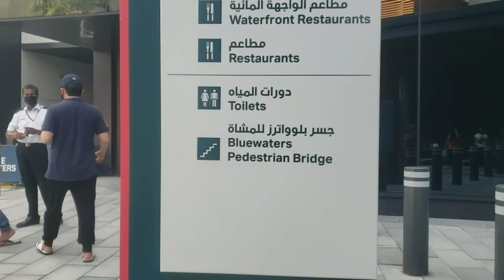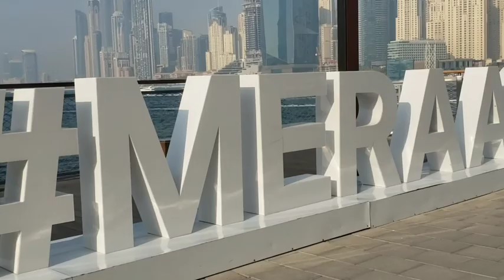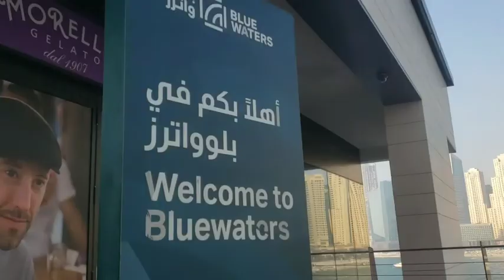BLUE WATER || UNITED ARAB EMIRATES